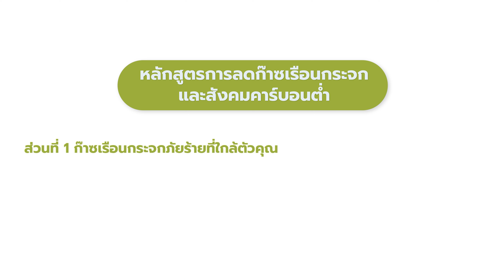หลักสูตรก๊าซเรือนกระจก และสังคมคาร์บอนต่ำ EP.2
โครงสร้างหลักสูตร